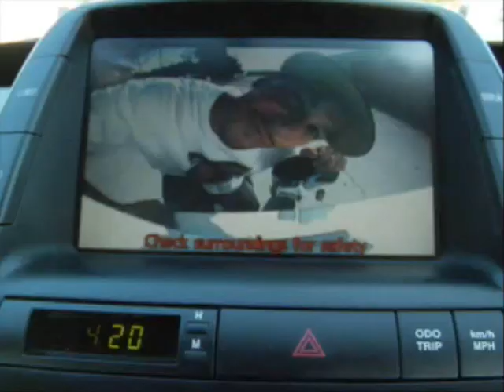Whippersnapperz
FRIENDS-FOR MEMORIES SAKE